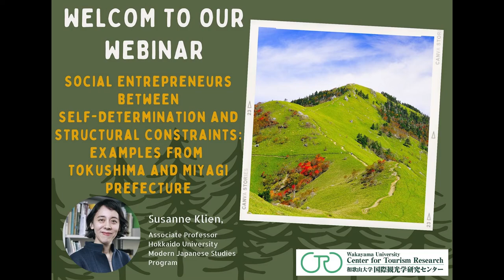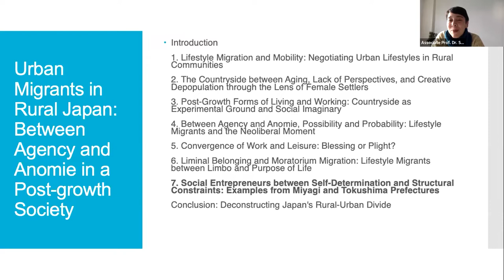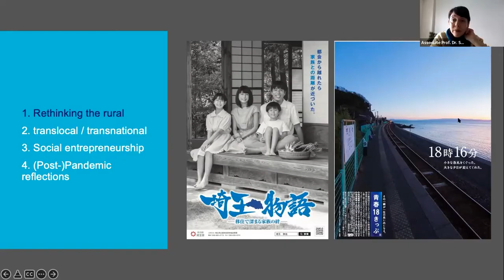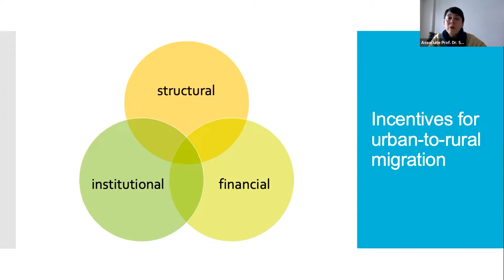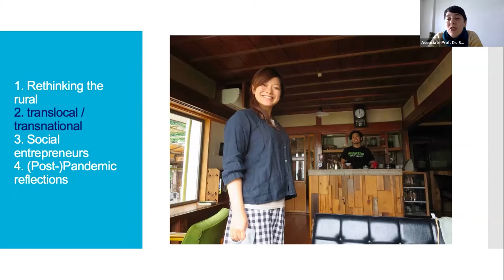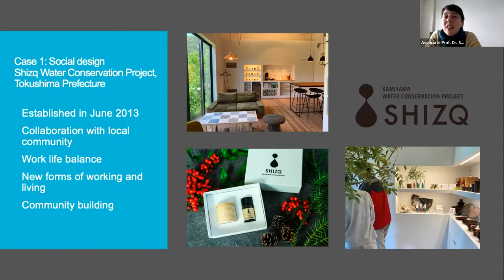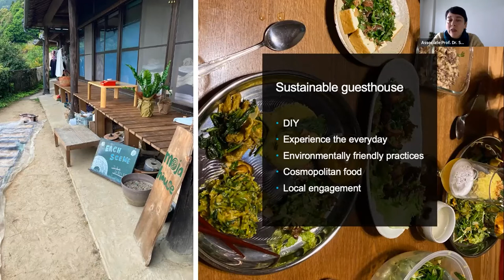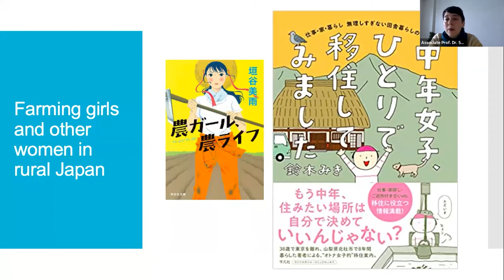CTR Community unit seminar (Jan. 21, 2022)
CTR Community unit seminar “Social Entrepreneurs between Self-Determination and Structural Constraints: Examples from Tokushima and Miyagi Prefecture”

Speaker: Associate Prof. Susanne Klien (Modern Japanese Studies Program, Hokkaido University, Japan)
Moderator: Prof. Joseph M. Cheer (Wakayama University, Japan)
※2022年1月21日（金）に開催したセミナーの映像です。